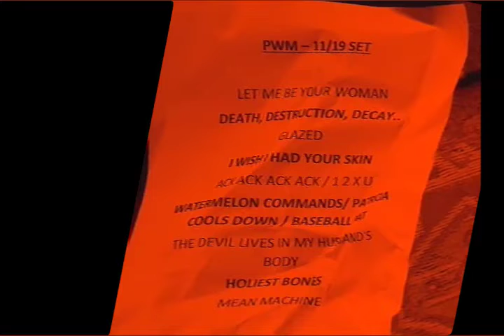Powdered Wig Machine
taped at Bar 502, San Antonio, TX., on Nov.19, 2021